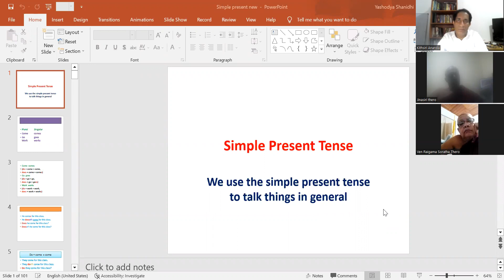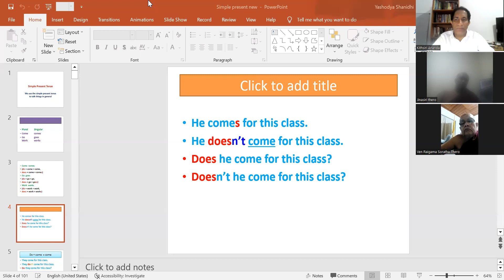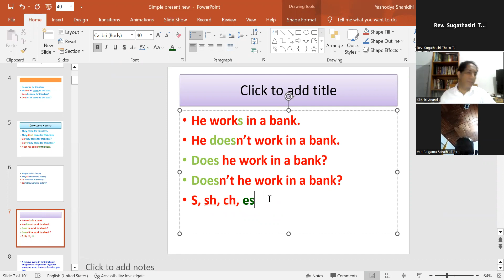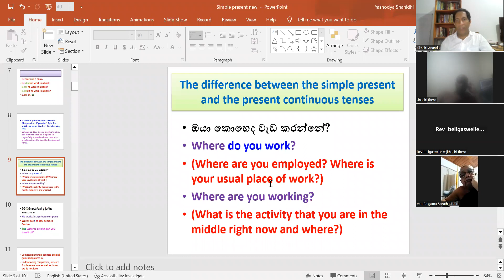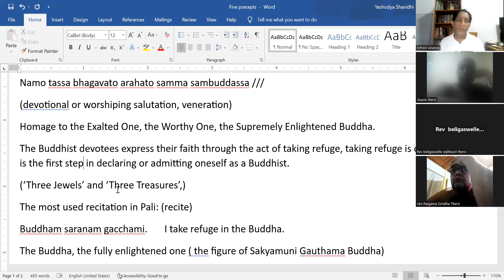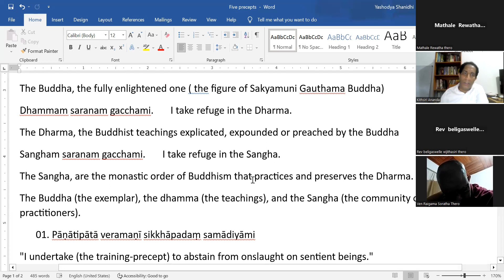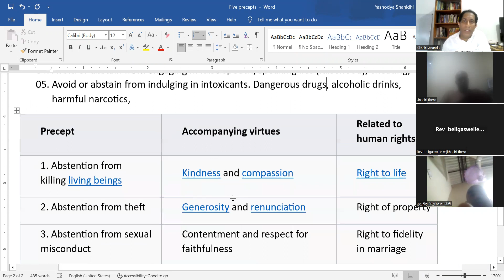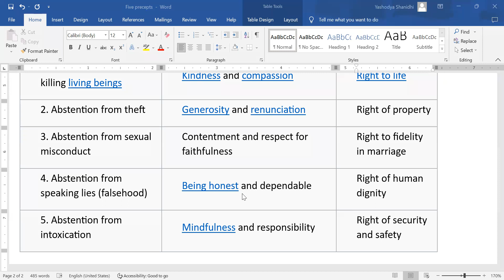English for beginners, Sinhala medium - (Sinhala Medium Class)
The English online session for beginners - Kusalassaupasampada Program conducted under the guidance of the Ministry of Buddasana - Five Precepts.